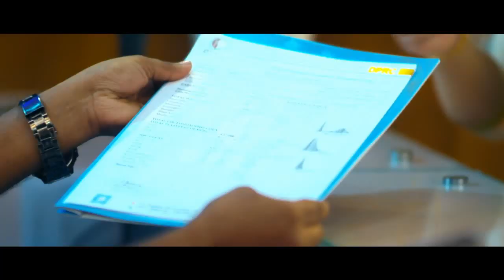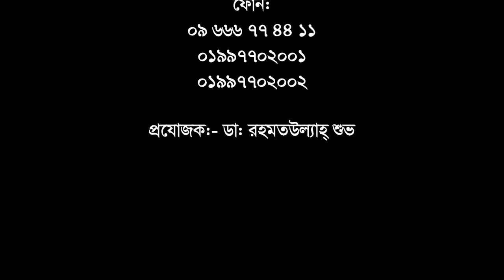বিদেশে চিকিৎসা করতে যাওয়ার আগে একবার হলেও ভিডিওটি দেখুন। Pain Treatment